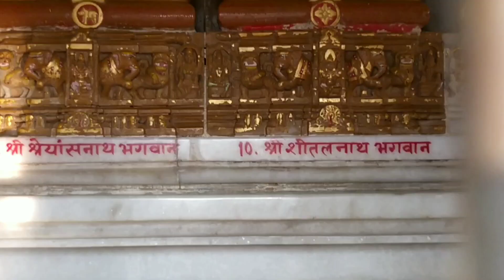Hastinapur part 2 Ashtapad by Ashish Kapoor अष्टापद पर्वत जैन तीर्थ हस्तिनापुर distt meerut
In my last video we visited all hindu temples of Hastinapur. Now we are going to Ashtapad, a jain temple in Hastinapur. इस वीडियो में जैन धर्म के प्रमुख तीर्थ स्थल अष्टापद को तथा इसकी भव्यता को दिखाया गया है ।
मेरी पिछली वीडियो में हमने हस्तिनापुर के सभी प्रमुख हिन्दू मंदिरो के दर्शन किये, जिसका लिंक दे रहा हूँ

इसके अतिरिक्त हस्तिनापुर में और भी दर्शनीय स्थल हैं, यहाँ विदेशी पक्षी भी आते हैं जिन पर मैने और भी वीडियो बनाई हैं जिनके लिंक भी दे रहा हूँ---

hastinapur kaha h
hastinapur up k meerut district me h

hastinapur temples

hastinapur ashtapad

hastinapur today

hastinapur jain tirth

hastinapur mahabharat

hastinapur tourist place

hastinapur darshan

hastinapur kaurav and pandav

hastinapur
Hastinapur